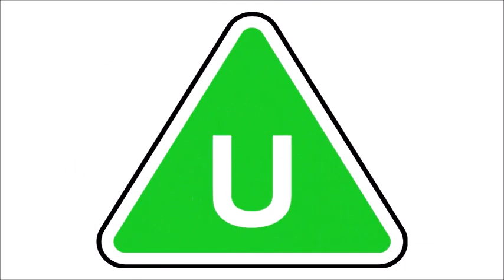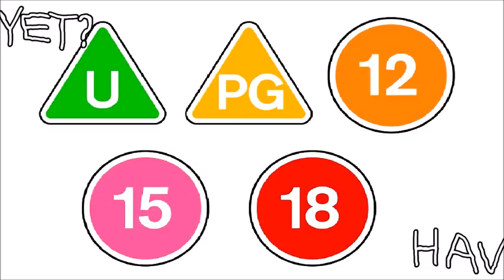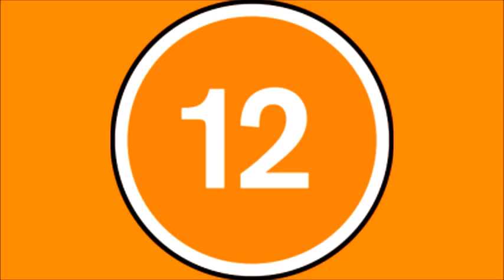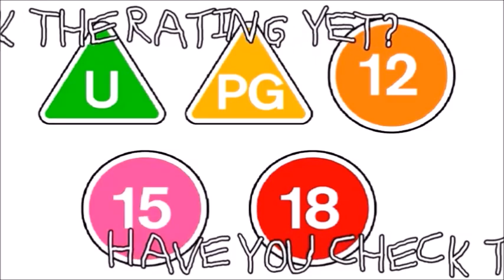BBFC Warnings (My Version) (REMAKE)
When you rent or buy a video, you need to know that the film you choose is suitable for the audience at home. To help you understand what the film is like, you can look at the certificate it has been given.

Video certificates are there to give you the chance to make the right choice.

Sources:
U Certificate:
The Cramp Twins
Rosie & Jim
Snow White and the Seven Dwarfs
Tots TV
Looney Tunes
Scooby-Doo Where Are You!
Rugrats
An American Tail: The Mystery of the Night Monster
Tweenies

PG Certificate:
The Simpsons
Lupin III: The Castle of Cagliostro
Spider-Man: Across the Spider-Verse
Antz
Toy Story
Corpse Bride
The Super Mario Bros Movie
Coraline
Puss in Boots: The Last Wish
Suzume (Suzume no Tojimari)

12 Certificate:
Spider-Man
Harry Potter and the Goblet of Fire
Children Who Chased Lost Voices
Avatar
Titanic
Weathering with You (Tenki no Ko)
Edward Scissorhands

15 Certificate:
South Park
Nostalgia Critic
Neon Genesis Evangelion (Shinseiki Evangelion)
Monty Python's Flying Circus
Bottom
Family Guy
Monty Python and the Holy Grail
Robot Chicken

18 Certificate:
Candyman
Perfect Blue
Go!Animate Grounded Videos
SML
T is for Toilet (Taken from The ABCs of Death)
The Thing
A Nightmare on Elm Street
Blonde